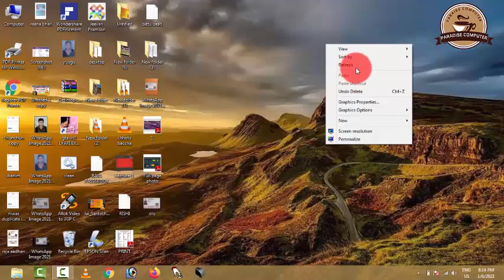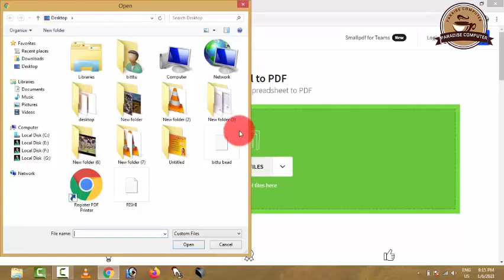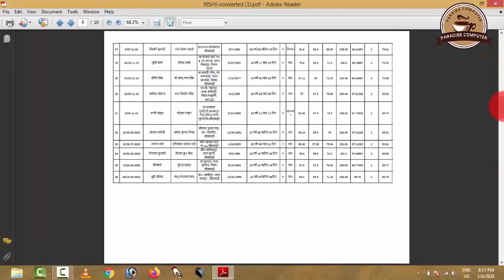Excel File Ko Pdf Me Convert Karna | Excel Ka Data Pdf Kaise Banaye | Excel To Pdf| Hindi | Tutor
This video will teach you How To Convert Excel To PDF |

Learn how to convert Excel to PDF by following the quick steps in this video.
Full video transcript:

How To Convert Excel To PDF
You can convert Excel to PDF very quickly,
by simply, in your Excel document, clicking on File,
go down to Save As.
Here it says 'Save as type.' Click on the drop-down,
and just click on PDF.
You have the option here of publishing as Standard,
or you can make it Minimum size.
That's a smaller file.
We're just going to publish as Standard right now, so just click on Save.
Here's the converted PDF document of the Excel sheet.
That's how to convert Excel to PDF!
So, This short tutorial demonstrates how to convert Excel to PDF, including a solution for an Excel error by selecting multiple worksheets in a spreadsheet to produce a single PDF.

Save or convert to PDF
You can use the Office programs to save or convert your files to PDFs so that you can share them or print them using commercial printers. And you won’t need any other software or add-ins.

Use PDF format when you want a file that:

Looks the same on most computers.

Has a smaller file size.

Complies with an industry format.

Examples include resumes, legal documents, newsletters, files that are intended to be read-only (not edited) and printed, and files that are intended for professional printing.
To export or save as PDF, in your Office file, on the File menu, click Export or Save As. To see step-by-step instructions, select an Office program from the drop-down list.

Portable Document Format (PDF)    preserves document formatting and enables file sharing. When the PDF format file is viewed online or printed, it retains the format that you intended. The PDF format is also useful for documents that will be reproduced using commercial printing methods. PDF is accepted as a valid format by many agencies and organizations, and viewers are available on a wider variety of platforms than XPS.\
This video tutorial will show you how to convert excel to pdf file without download and no converter needed. Its only takes a minute to follow this video tutorial, just watch the video :)

is video men maine aapko excel file ko pdf men convert karna bataya hai.